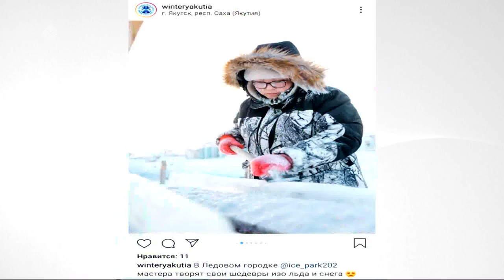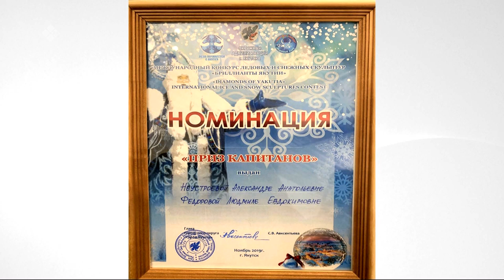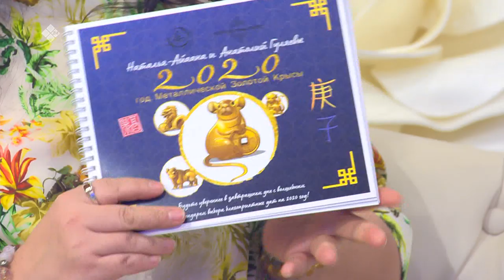«Город женщин»: настает волшебное время (18.12.19)